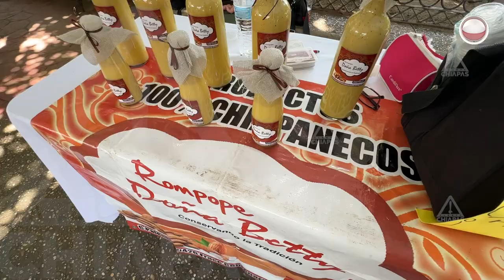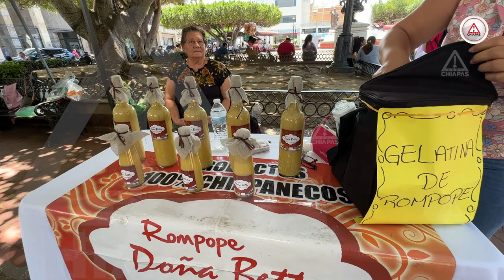Aumento en costos afecta a productores de rompope en Chiapas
El aumento en los costos de insumos básicos como el huevo y el azúcar está afectando a los productores de rompope en Chiapas, quienes reportan pérdidas significativas. Fatima Guadalupe Fonseca Conde, productora de rompope, comparte su experiencia y cómo estos cambios están afectando la tradición familiar de años. ¿Qué podemos hacer para apoyar a nuestros productores locales en estos tiempos difíciles?